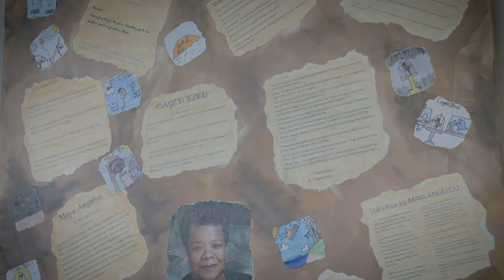Inspired: A Student Art Exhibit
Roswell students celebrate Black History Month through artistic expression and creativity! This exhibit features large canvas murals designed by Roswell students. Exhibit open through February 28, 2022